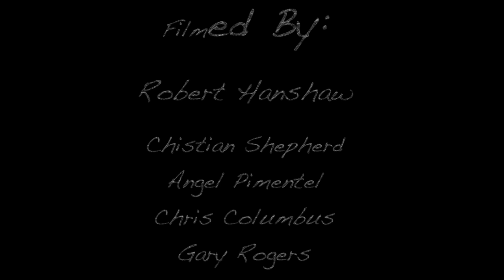Matt Beaton - Full Part - Handrail Destruction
Sacramento CA's Matt Beaton leaves no rail unturnt as he carves a path of destruction through some of Northern CA's lesser known spots and beyond. was lucky enough to see a few of these tricks go down firsthand, and its safe to say the word hesitation is not in Matt's vocabulary - Noseblunt, Nosegrind, Lipslides all stomped out in rapid succession like clockwork. Hope you enjoy the part!  Matt skates for Adidas, Connetic, Street Science, Roughneck Hardware and Stone Wheels.
Filmed By
Robert Hanshaw
Dan Stolling
Christian Shepherd
Angel Pimentel
Chris Columbus
Gary Rogers